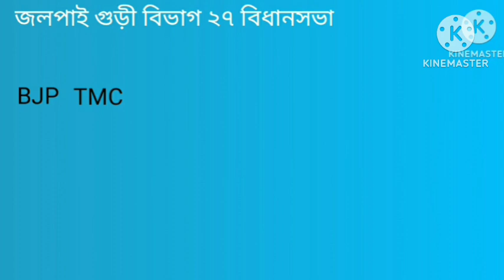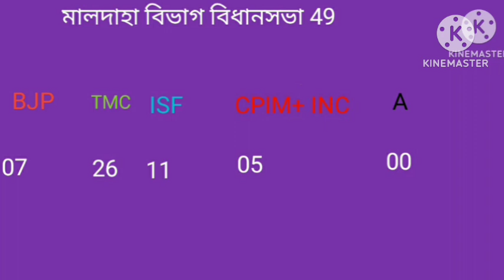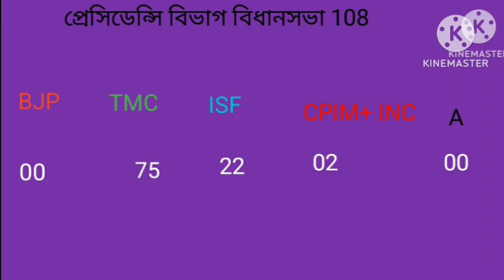2026 বিধানসভা নির্বাচনে সমিখা